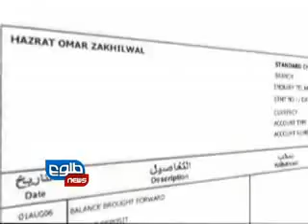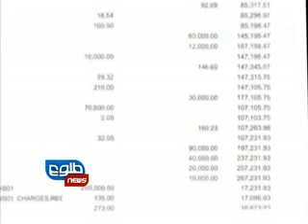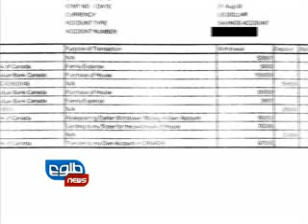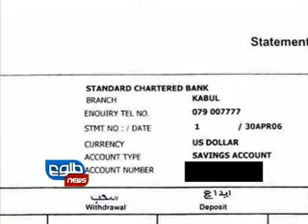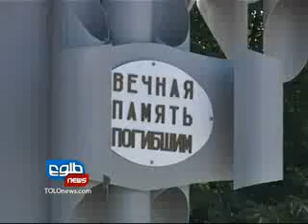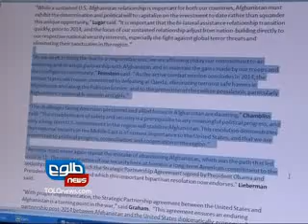TOLOnews 6pm News, 02 August 2012/طلوع نیوز، ۱۲ اسد/ مرداد ماه ۱۳۹۱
The commander of the North Zone Police Training Center, General Abdul Rahman Aqtash, said on Thursday that insurgents are trying to infiltrate the police.

Speaking at a graduation ceremony for more than 200 policemen, General Aqtash emphasized that the police forces are fully trained professionals who are able to face the enemies of Afghanistan.